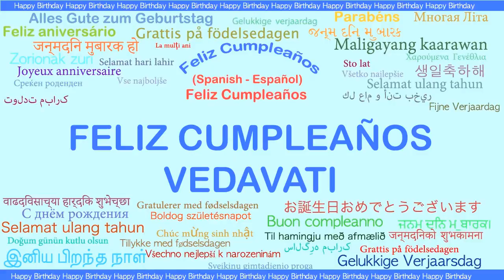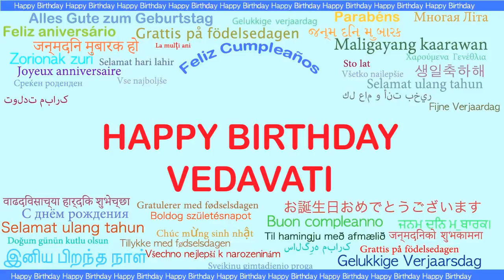Vedavati Languages Idiomas - Happy Birthday